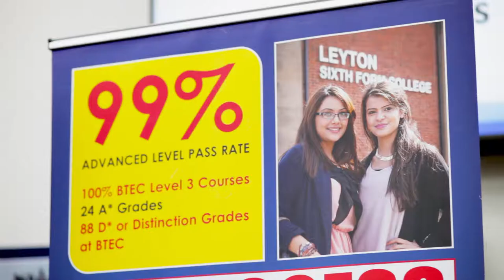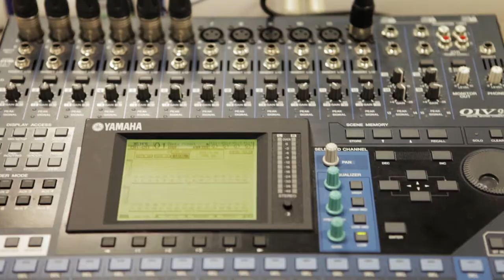Leyton Sixth Form College Advert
Come to the college open day and see why you should come to Leyton Sixth Form College.